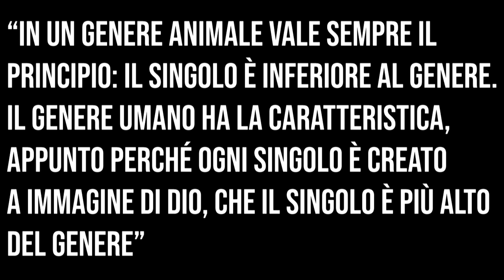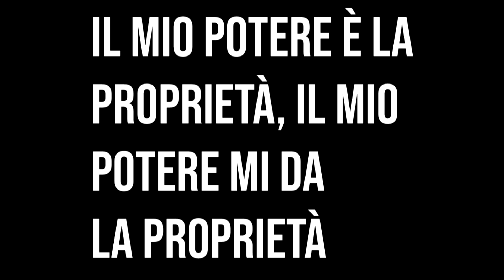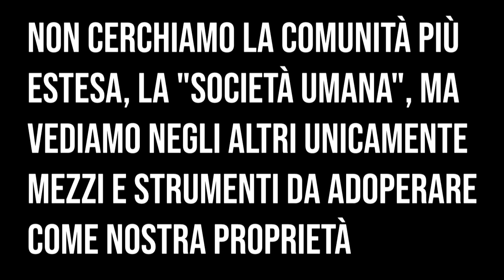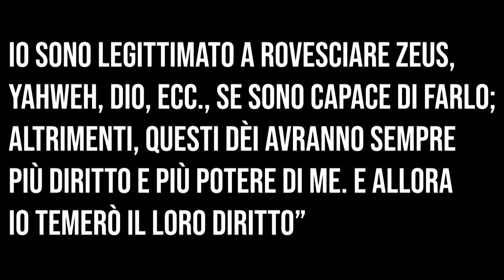Max Stirner: l'anarchia e la rivoluzione dell'unico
Stirner critica Hegel e Feuerbach, definendo l'ateismo di quest'ultimo come "antropoteologico". La centralità dell'individuo come "Unico" irriducibile a concetti ideali emerge chiaramente, contrapponendosi alle nozioni di idealismo di Hegel e Kierkegaard.
Stirner sostiene che l'unicità dell'individuo è la base per la sua libertà, e la sua affermazione di sé come "Unico" costituisce un atto rivoluzionario. L'autore ribadisce il concetto che tutto si riduce all'"IO" e alla "MIA" proprietà, respingendo ogni forma di idealismo.

00:00 - Intro
01:07 - Stirner Vs Feuerbach
02:07 - Il Singolo secondo Kierkegaard
03:01 - Dal Singolo all'Unico
07:48 - Tra Zimmer e Trasimaco
09:04 - Conclusione